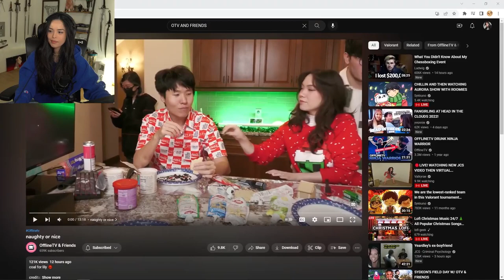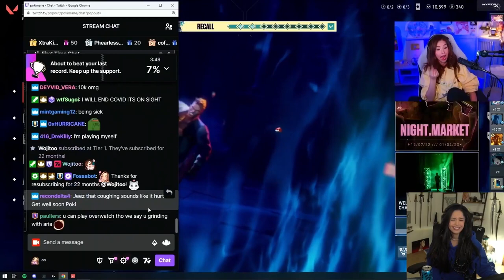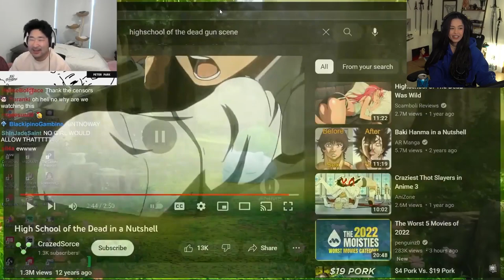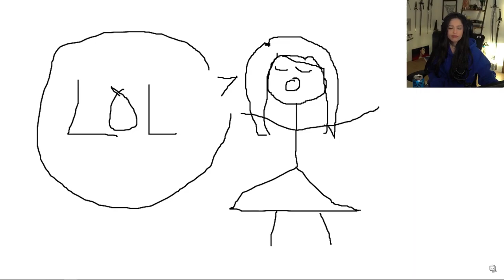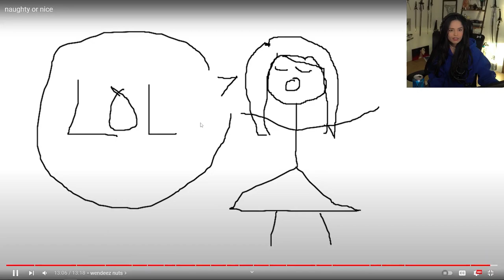Valkyrae Reacts to OfflineTV and Friends naughty or nice from DELETED VOD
In this video @Valkyrae reacts to offline TV and friends video,it's a deleted video so enjoy.